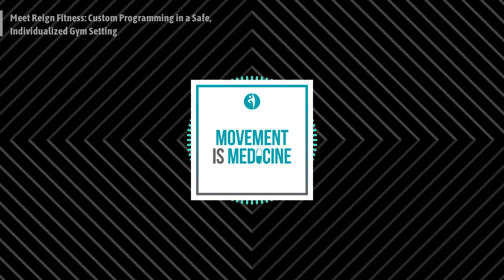Meet Reign Fitness: Custom Programming in a Safe, Individualized Gym Setting | Movement is Medicine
On this episode of the show, we hang out with James & Willie, co-owners/founders of Reign Fitness.

Reign has a unique approach to helping people achieve their fitness goals by using a personal training meets private gym hybrid.

Join the team to discover how there unique approach is generating a ton of positive results and die hard fans.